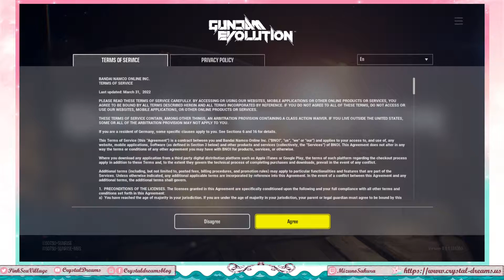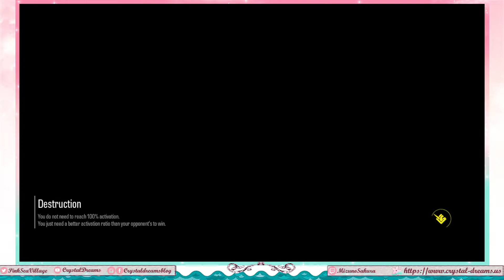Checking out the GUNDAM EVOLUTION Playtest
It runs well, but I can see why it was compared with Overwatch in both the good and bad ways. I don't really jive with any of the current available characters though :/

Anyway, just watch the first match only because it only gets worse.